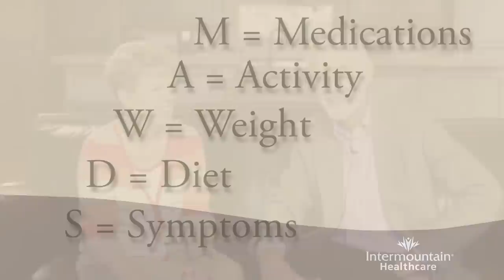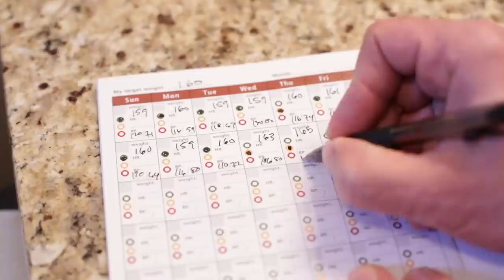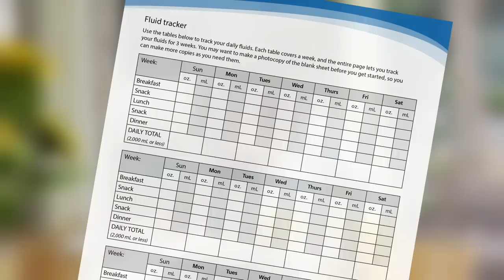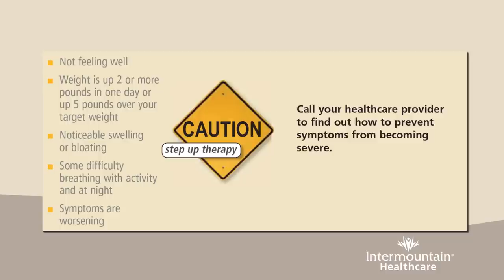Managing Heart Failure with M-A-W-D-S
MAWDS is an acronym used to help patients remember the keys to managing heart failure. Learn what the acronym stands for and how you can better manage your heart disease.